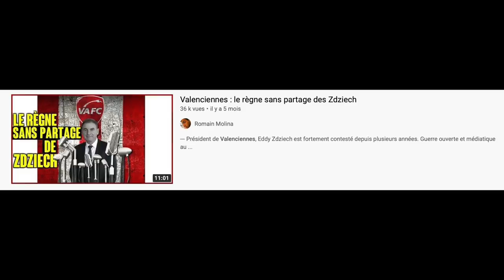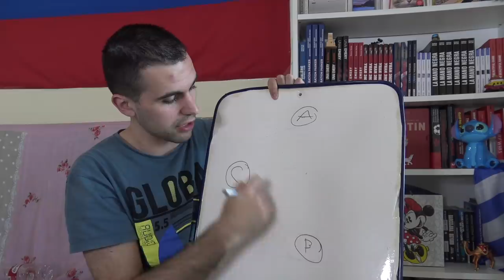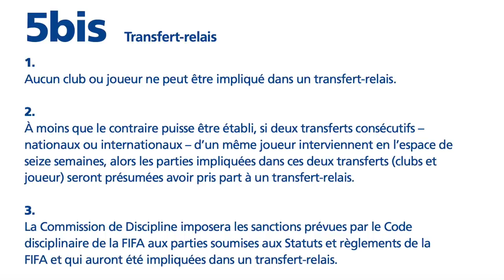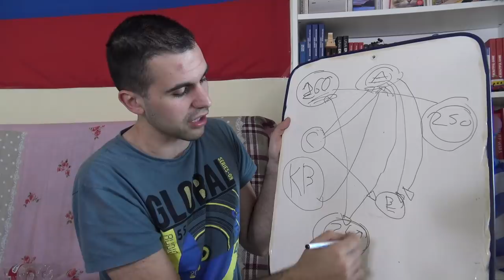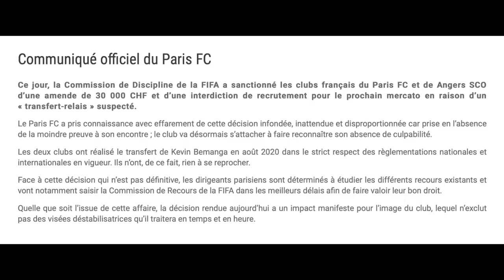Pourquoi Angers et le Paris FC ont été interdits de recrutement ?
La FIFA a interdit de recrutement Angers et le Paris FC pour le mercato estival avec en prime une amende de 30 000 CHF.

En cause ? Un transfert relais, celui de Kevin Bemanga, passé de D4 espagnole au Paris FC et à Angers en quelques semaines l'été dernier. Explications.